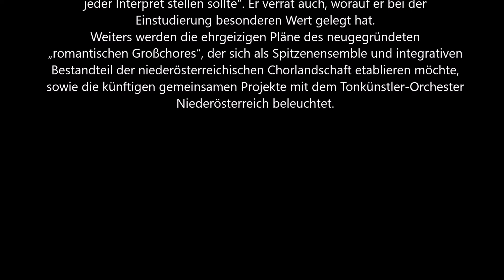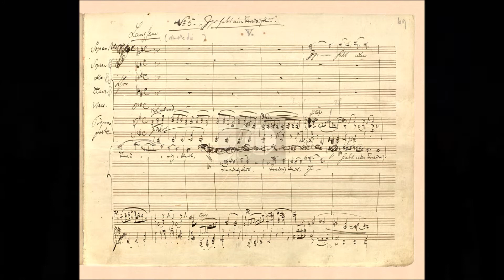"Zugabe" - der Podcast des Tonkünstlerorchesters NÖ - Folge 17 - Konzertchor Niederösterreich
In der 17. Folge des Podcasts des Tonkünstler-Orchesters Niederösterreich spricht Dramaturgin Ute van der Sanden mit Markus Pfandler-Pöcksteiner, einem der beiden künstlerischen Leiter des Chores über die Entwicklung des Ensembles und das erste gemeinsame Projekt, das "Deutsche Requiem" von Johannes Brahms.